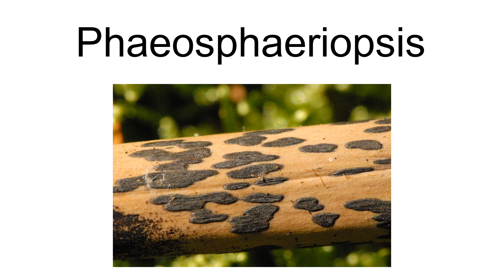Phaeosphaeriopsis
Phaeosphaeriopsis is a genus of fungi in the family Phaeosphaeriaceae.

== References ==